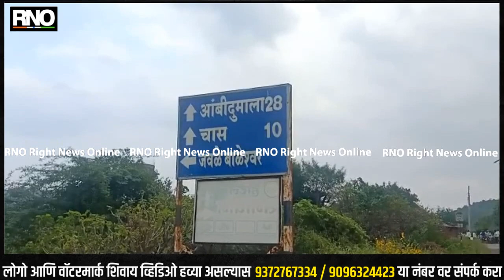AHMEDNAGAR | पुणे-नाशिक महामार्गावर पिकअप पलटी; एक जण जखमी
पुणे- नाशिक महामार्गावर संगमनेर तालुक्यातील आंबीखालसा परिसरात अमेरिया ॲटोमोबाईल समोर मोटार सायकल व पिकअपचा भीषन अपघात झाला.यात उंब्रज येथील 45 वर्षीय नारायण भागवत हे जखमी झाले आहेत तर त्यांना अँम्बुलन्स ने सोनवणे हॉस्पिटल आळेफाटा येथे पाठविण्यात आले. वाहनांच्याही रांगा लागल्या होत्या. वाहतूक सध्या काही सुरळीत करण्यात आलेली आहे पुणे नाशिक महामार्ग च्या संगमनेर तालुक्यातील आंबीखालसा फाटा परिसरात घडलेली ही घटना आहे.